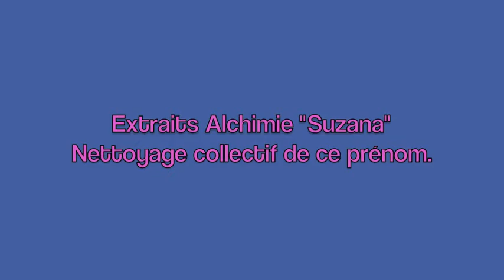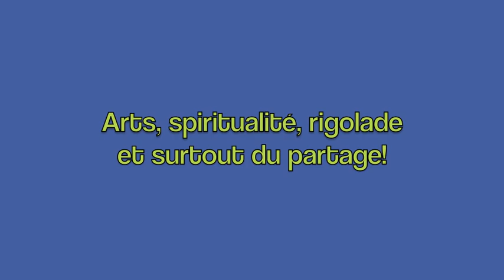💟 Alchimie "Suzana" 💟 Nettoyage collectif de ce prénom 💟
💟 ATTENTION: Fortement déconseillé aux moins de 10 ans! 💟
✨ 20 aout 2021
✨ Clémentine D C Magnétisme